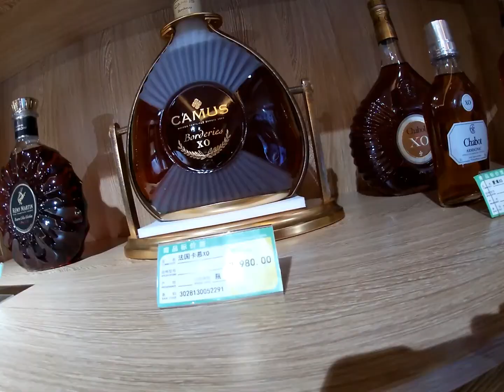West Lake - 5 Star Hotel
we took a trip to the lake and then we stayed in a hotel